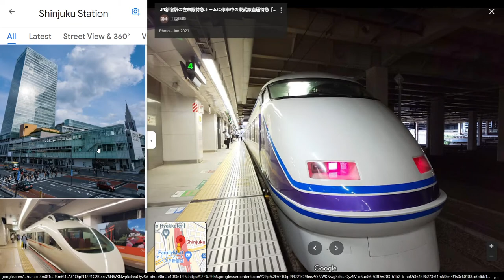Quick visit of Tokyo thru Google Maps | Traveling Around The World With Google Maps #1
Discover the megacities and beautiful scenery around the world with the Maps!